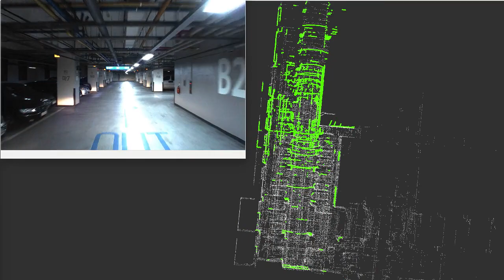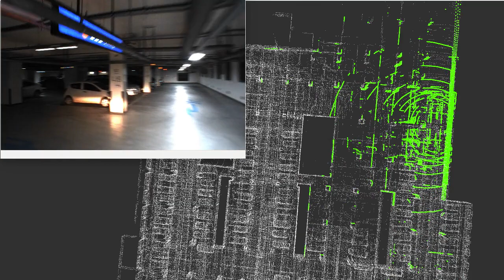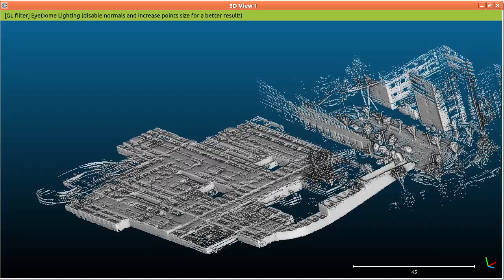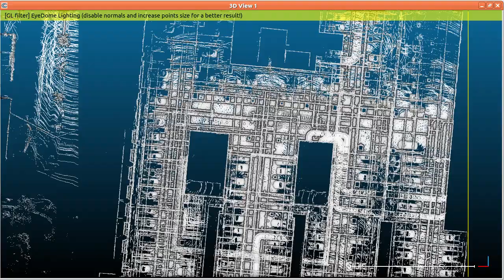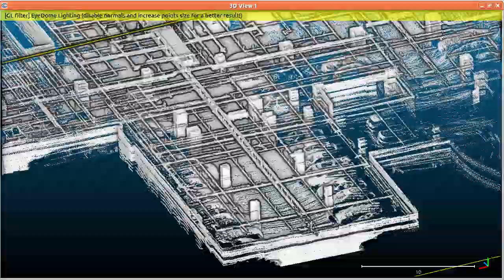모빌테크 MobilTech - Real-Time 3D Mapping of Yonsei in Sinchon using MobilTech Replica™ by vehicle.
MobilTech - Real-Time 3D Mapping of Yonsei in Sinchon using MobilTech Replica™ by vehicle.(Parking lot)

Mobiltech Replica™ is Large Scale Real-Time Mapping Solution for
indoor, outdoor, underground and aerial.
Build a digitized spatial information in an extremely short time, with our precise and quick scanning solution.